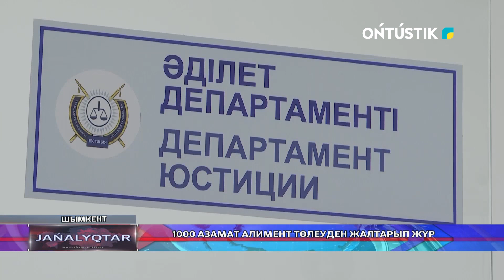"КӨКЕК ӘКЕЛЕР" КӨБЕЙІП КЕЛЕДІ